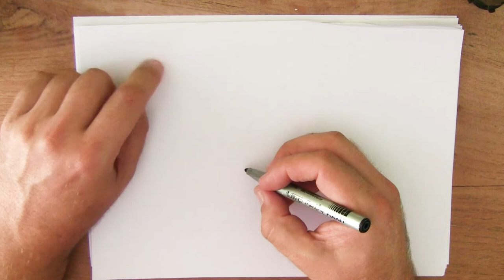8 augustus - kattendag- hoe teken ik een kat?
Vandaag tekenen we een kat